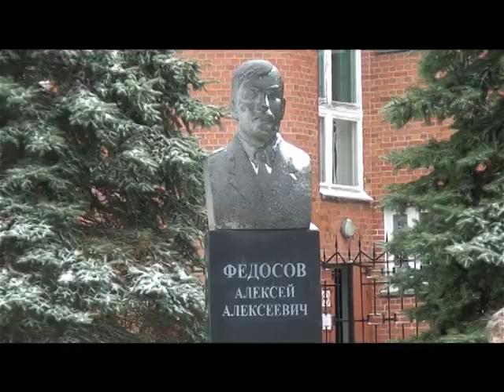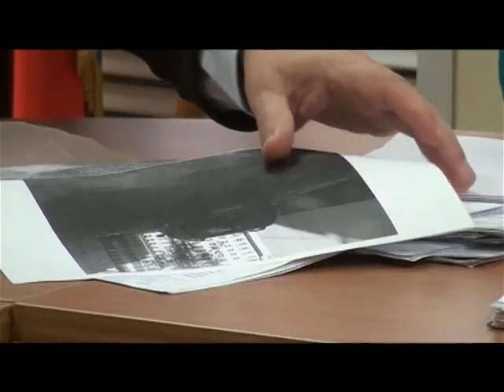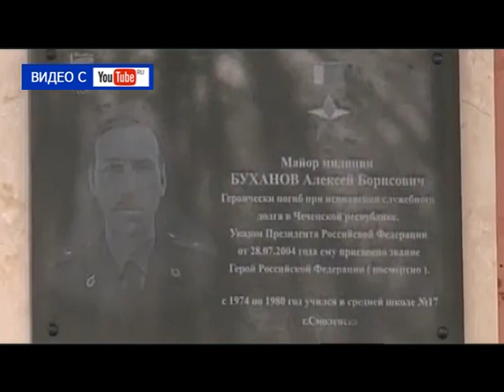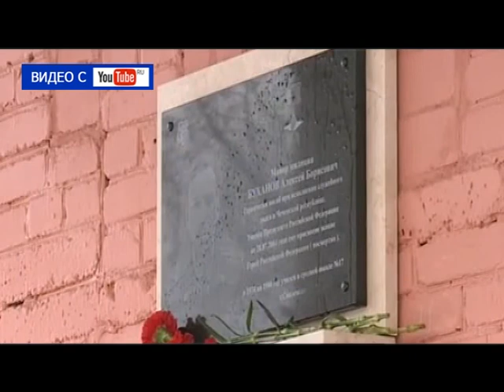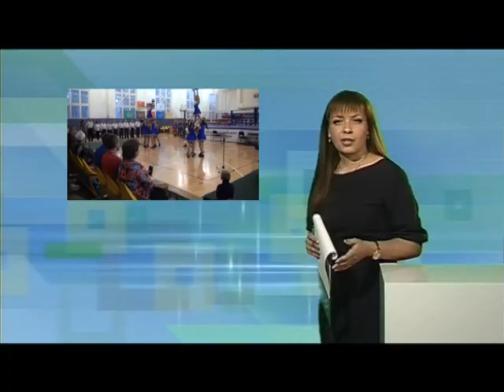Десна-ТВ: День за днём от 10.11.2016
В выпуске:
1. Полицейские Десногорска отметили профессиональный праздник.
2. Административная комиссия рассмотрела 12 протоколов.
3. Открытый урок в первой школе.
4. Турнир по боксу памяти Сергея Крылова.